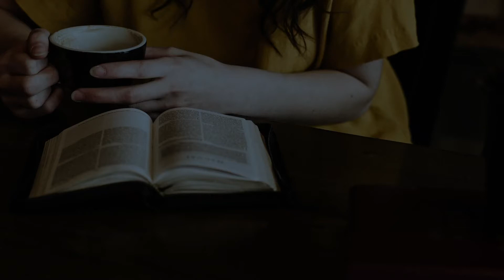Fearless Word - August 24